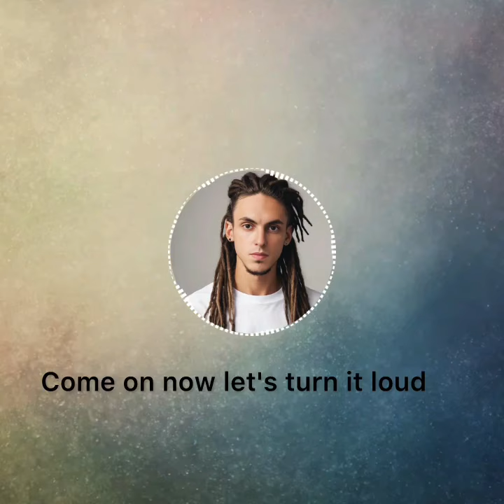Madjoreim - Subscribe and support (feat NeuchuralS & MeditonZet )